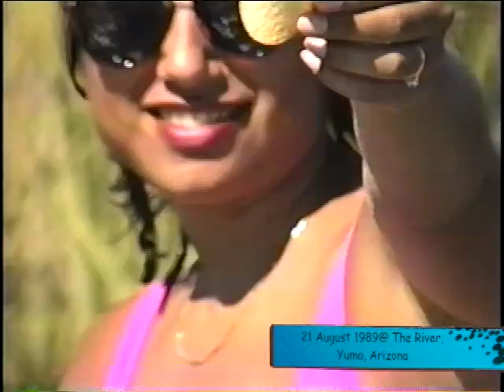1989: The River (3 of 4)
Starr and Pete Diaz video Glen, Laura Trimlett, Delia Diaz and themselves as Glen takes them on a day on the water in his boat.
Watch out for the Sweetwater Sharks...